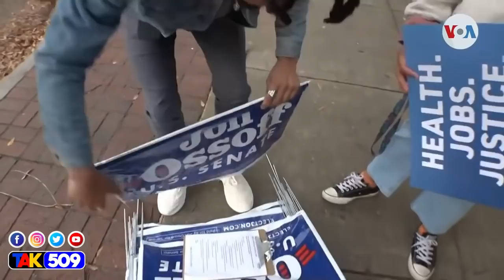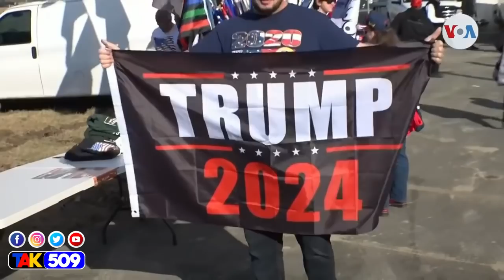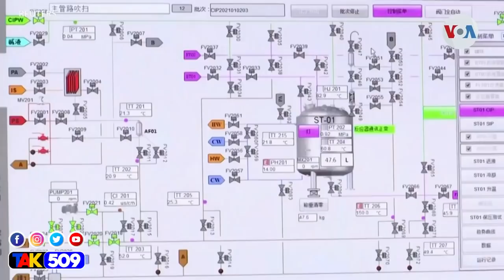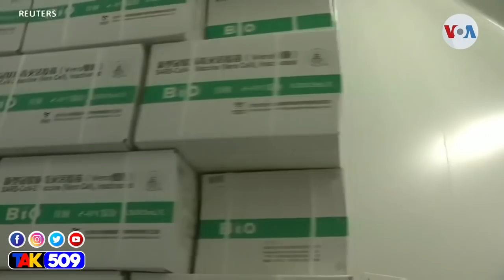Gwo nouvel: Tande kòman DCPJ fè Zendeng bay tout verite sou lanmò Cherley li touye a 25 kout kouto